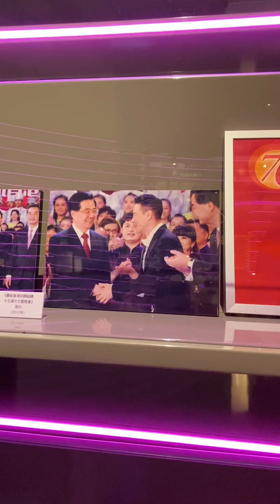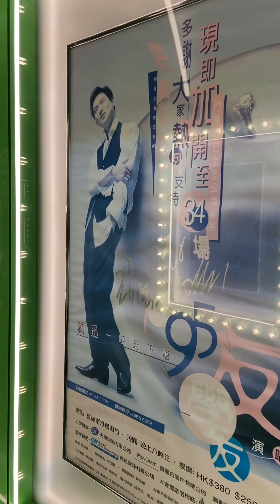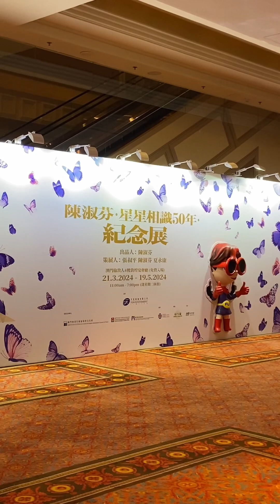星星相識 紀念展 - 張學友 有關的內容，參觀時隨手拍 （地點：澳門🇲🇴倫敦人）